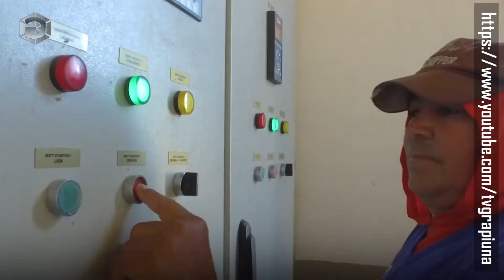O PRESIDENTE BOLSONARO ENTREGOU O SISTEMA DE ABASTECIMENTO DE ÁGUA DE CAMPO ALEGRE DE LOURDES/BA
Hoje, o Presidente Jair Messias Bolsonaro entregou o Sistema de Abastecimento de Água de Campo Alegre de Lourdes - BA. 40 mil pessoas passam a ter água regularmente, vejam a mudança na vida da população. Não pouparemos esforços para multiplicar histórias como essa.